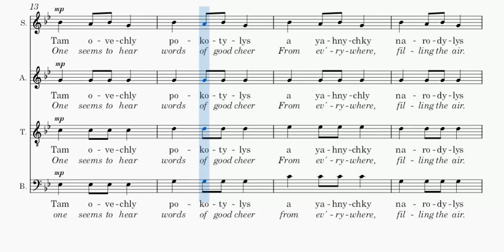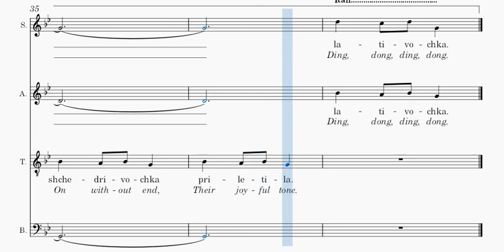Shchedryk - Carol of the bells - alto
Voix alto de  "Shchedryk" (Noël ukrainien), adapté en anglais sous le titre "Carol of the bells", en visionnant la partition.
Alto voice of "Shchedryk" (ukrainian Christmas carol), adapted in english with the title "Carol of the bells" , while viewing the score.